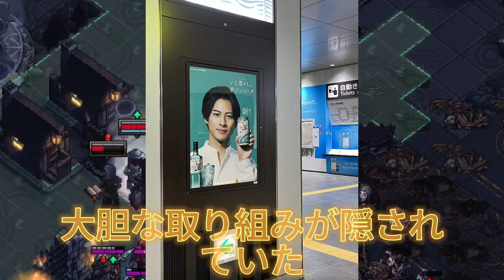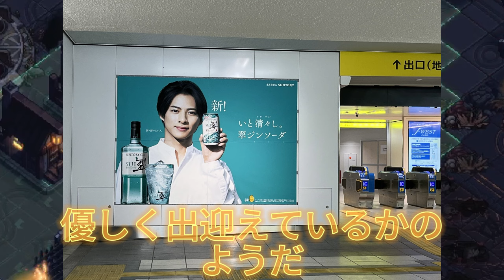【平野紫耀】広島駅が"平野紫耀の聖地"に変貌!?見ていて胸が躍る圧倒的な演出に世界が震撼! 広島駅が"平野紫耀ランド"に!?その圧倒的なスケールと演出に人々が熱狂する理由 !!!